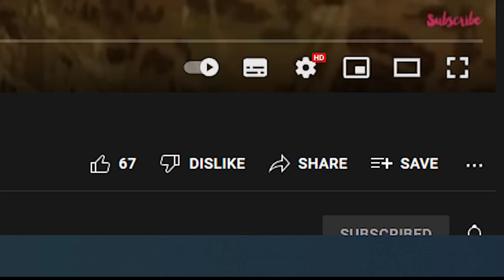MPC Combat Training in Skirmish - ROBLOX Fort Martin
Miss me again? I guess not. This video was back in November and it's edited and uploaded today.